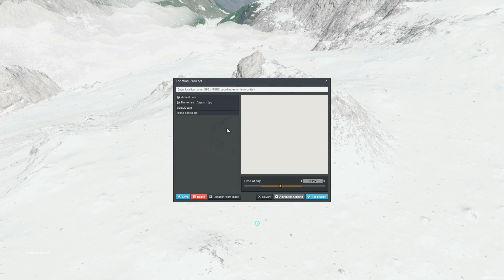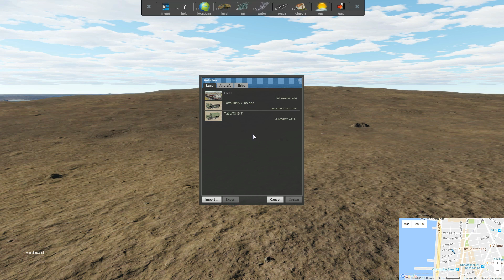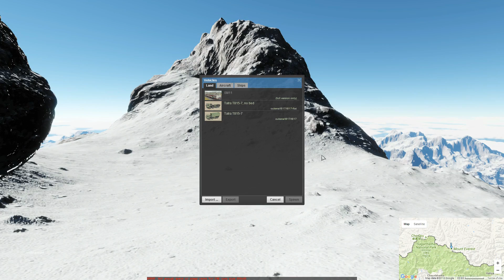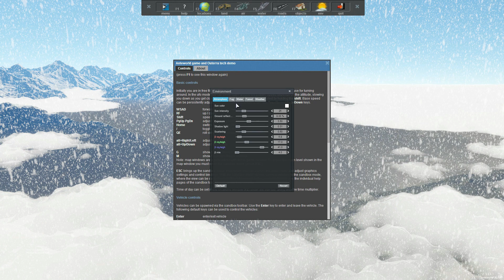Outerra Anteworld ( procedural generated earth ) Early alpha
3D planetary engine for seamless planet rendering from space down to the surface. Can use arbitrary resolution of elevation data, refining it to centimeter resolution using fractal algorithms.

P.S Sorry about my English, but I believe you can already hear that I have improved myself.